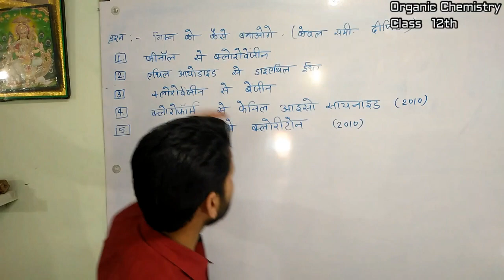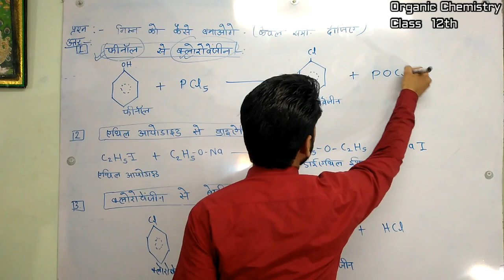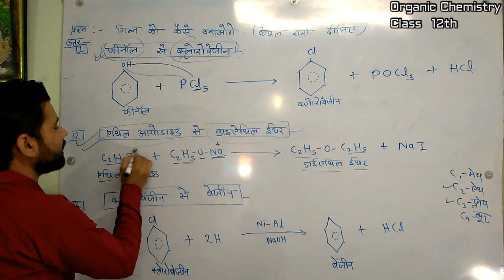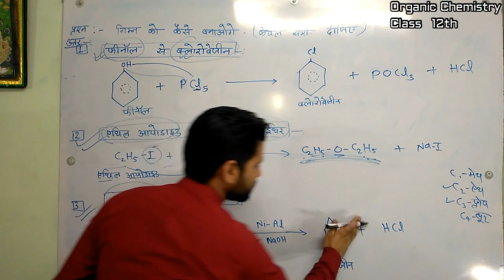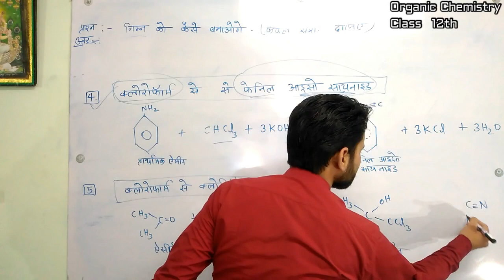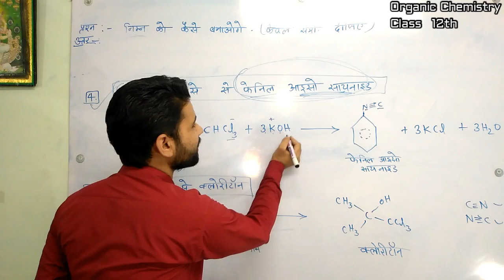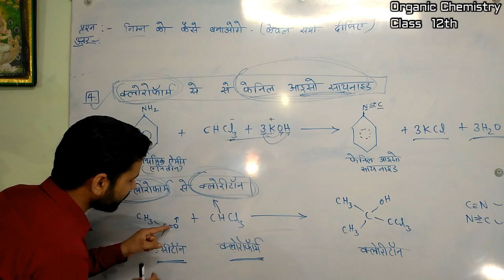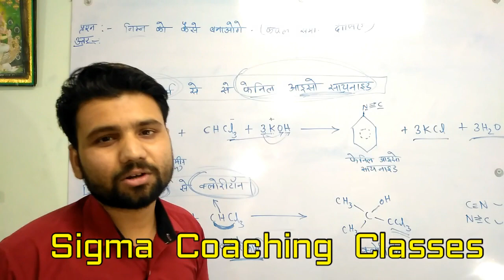Chemistry Revision 12th(mp)ll Very imp.Qus.Ans.ll by Pawan sir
Chemistry hindi medium guna mp